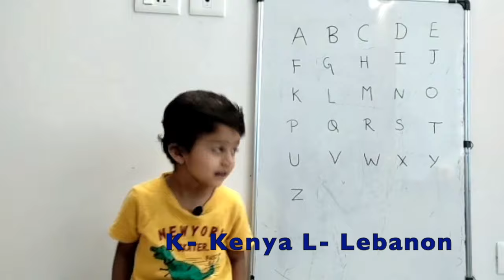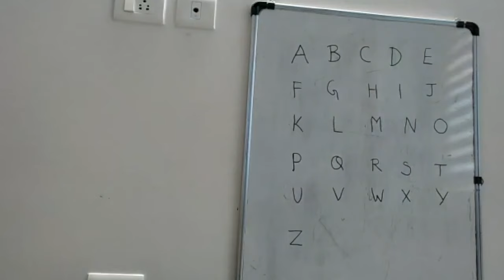Learn A - Z country names for children | Learn ABCD with countries for toddlers & kids from 3 yr old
3-year-old Zeehu learns A to Z with country names. Learning the alphabet is very important in early development. In addition, learning with animated objects such as flags is an excellent teaching concept that enables the kids to understand what they hear and see.

Learning the alphabet should begin early in a child's life. Although some children do not understand the letters until they start school, this is not recommended. Children should be well on their way to alphabet mastery before preschool age and should undoubtedly be introduced to the letters before 3 years.
The essential teaching tip of all is to make it fun. Make it a game, and your child will love learning with you and from you.

How to teach the alphabet to toddlers
The best way to teach toddlers/kids alphabets before they recognize alphabets is to know how to pronounce each alphabet.